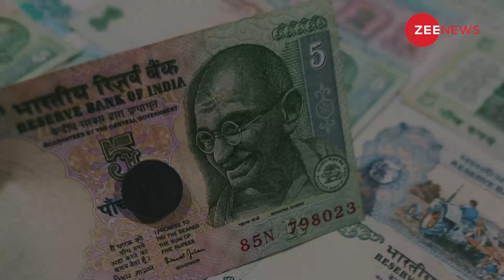मुजफ्फरनगर में 5 रुपये के लिए हो गया कांड, जबतक पुलिस आती...| Muzaffarnagar | Salesman | UP Police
लिकर शॉप पर कमिशन न देने पर सेल्समैन ने ग्राहक को इतनी बुरी तरह से पीटा कि पुलिस को आना पड़ा, दरअसल सेल्समैन फिक्स रेट से 5 रुपये ज्यादा मांग रहा था लेकिन ग्राहक इससे नाराज हो गया और 5 रुपये देने से इनकार कर दिया उसके बाद सेल्समैन ने डंडो से ग्राहक की बेरहमी से पिटाई कर दी. वीडियो वायरल होने के बाद आरोपी सेल्समैन को गिरफ्तार कर लिया गया
Liquor shopkeeper thrashes a man for not paying 5 rupees.